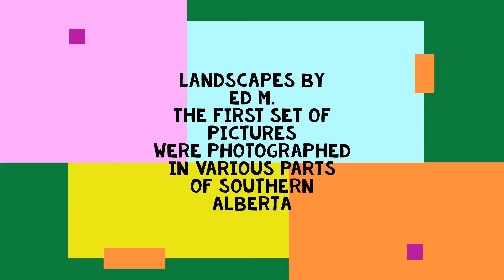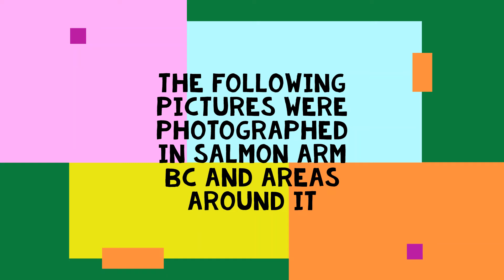Landscapes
A selection of some of my favorite Landscape images from around Southern Alberta and Salmon Arm BC area